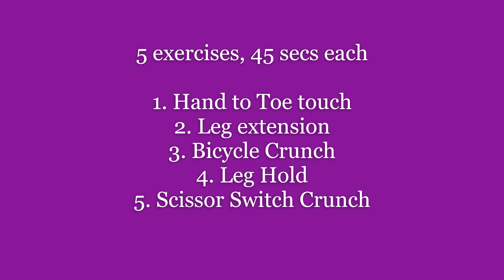5 mins best Abs workout for flat Belly you can do on Bed !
This is a quick Ab workout routine that you can do in your bed, to reduce belly fat. Because the bed is soft, some of the workouts will require more effort compared to hard floor, and hence will be more effective. Try for 2 weeks regularly, and you shall start seeing improvement.